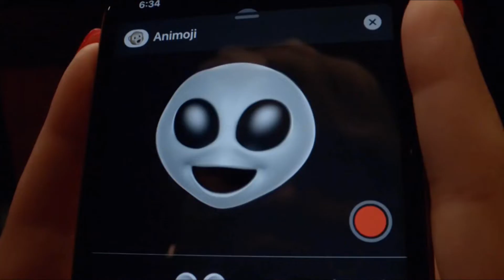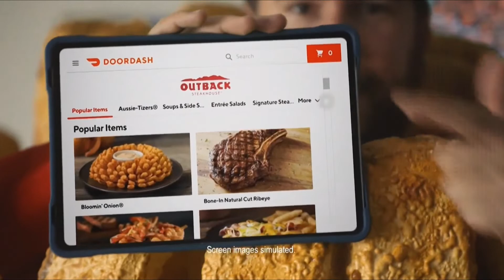2019 Commercials Vol. 202 (NBC - November 12)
NBC Comedy Thursday - SuperStore \ Perfect Harmony commercial

Knives Out (pre-release) commercial

McDonald's - Buy One Get One For $1.00 Deal commercial

High School Musical: The Series on Disney + commercial

Back in the Game - Ryan Lochte on CNBC commercial

New York Presbyterian commercial

Macy's - A Fresh Look commercial

iPhone 11 \ AT&T commercial

Outback Steak House - Door Dash commercial

Bounty - Lego Disaster commercial

Dyson V11 Torque-Drive Vacuum commercial

Chicago Med \ Fire \ P.D - Wednesdays on NBC commercial

Today - All New November commercial